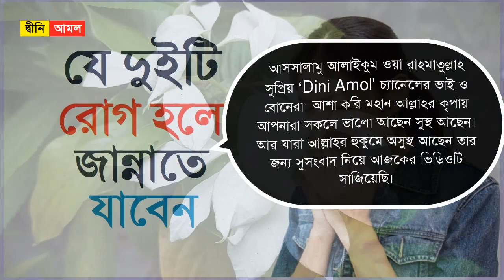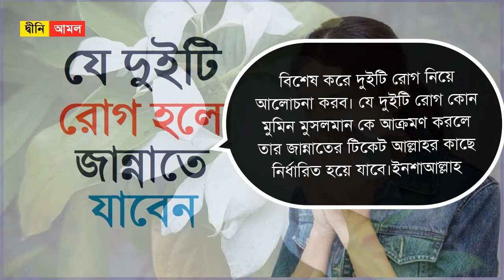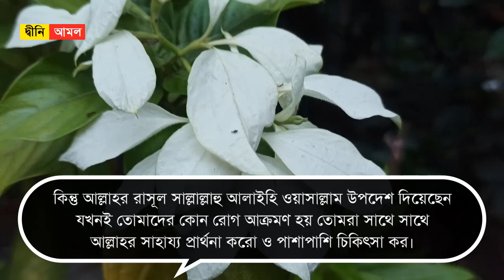একবার হলেও দেখুন মুসলিমরা এই দুইটি রোগ হলে আপনি জান্নাতি by Dini Amol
একবার হলেও দেখুন মুসলিমরা এই দুইটি রোগ হলে আপনি জান্নাতি

বিশেষ করে দুইটি রোগ নিয়ে আলোচনা করব। যে দুইটি রোগ কোন মুমিন মুসলমান কে আক্রমণ করলে তার জান্নাতের টিকেট আল্লাহর কাছে নির্ধারিত হয়ে যাবে।ইনশাআল্লাহ।

আমাদের প্রিয় নবী হযরত মুহাম্মদ সাল্লাল্লাহু আলাইহি ওয়াসাল্লাম ইরশাদ করেছেন যে ব্যক্তি অসুস্থ অবস্থায় ধৈর্য ও সহিংসতার সঙ্গে একটি রাত অতিবাহিত করবে।। আল্লাহতালা তাকে সদ্য জন্ম নেওয়া শিশুর নে নিষ্পাপ করে দিবেন সুবাহানাল্লাহ।

রোগমুক্তির জন্য ব্যস্ত হয়ে যাওয়া ঠিক নয় বরং ধৈর্যের সাথে আল্লাহতালার সাহায্য চাওয়া উচিত। রাসূলুল্লাহ সাল্লাল্লাহু তা’আলা আলাইহি ওয়াসাল্লাম বলেছেন, দোযখের লোক দেখার ইচ্ছে যাদের তাদের বল তারা যেন এমন লোককে দেখে আসে যার জীবনে কোনদিন কোন রোগ হয়নি।

অর্থাৎ অসুস্থতা আমাদের জন্য আল্লাহর তরফ থেকে বিশাল এক নিয়ামত।

সুস্থতাও কিন্তু আল্লাহর পাকের নিয়ামত কেননা হযরত মুসা আলাইহি ওয়াসাল্লাম যখন আল্লাহকে প্রশ্ন করেছিলেন হে আল্লাহ আপনি যদি বান্দা হতেন তাহলে আপনি আপনার সৃষ্টিকর্তার কাছে সর্বপ্রথম কি চাইতেন?

তখন আল্লাহ পাক বলেন আমি আমার রবের কাছে সুস্থতা চাইতাম। সুস্থতা হচ্ছে আল্লাহ পাকের সবথেকে বড় নিয়ামত। আল্লাহপাক পুরো জীবনে বাঁকে বাঁকে কিছু রোগ-শোক দিয়ে মানুষকে পরীক্ষা করবেন।

আর এর মাধ্যমেই তার গুনা গুলোকে ক্ষমা করে দেবেন। মূলত এ হাদীস দ্বারা একজন বিশেষ ব্যক্তিকে বোঝানো হয়েছে। তার নাম হচ্ছে ফেরাউন। যে ব্যক্তিটি মায়ের পেট থেকে ভূমিষ্ঠ হওয়া থেকে শুরু করে মৃত্যুর আগের দিন পর্যন্ত পুরো জীবন কালে একবারের জন্যও অসুস্থ হয়নি।

অপর হাদিসে এসেছে মহানবী হযরত মুহাম্মদ সাল্লাল্লাহু আলাইহি ওয়া সাল্লাম এরশাদ করেছেন নিশ্চয়ই কোন মোমিনের যে রোগ হয় তার বিনিময়ে আল্লাহ তার পূর্বে করা গুনাহসমূহ মাফ করে দেন।

আমরা শুরুতেই বলেছিলাম যে দুইটি রোগের কথা।যা আমাদের সচারাচর হয়ে থাকে।  হাদিস থেকে প্রাপ্ত তথ্য অনুযায়ী আমরা জানতে পেরেছি এ দুইটি রোগ আল্লাহ পাক রাব্বুল আলামীনের পক্ষ থেকে তাঁর বান্দার জন্য অভিশাপ নয় বরং নেয়ামত।

যে দুইটি রোগ হলে আপনি জান্নাতিঃ

১। সর্দি জ্বর।
আর এই সর্দি-জ্বরে আমরা অধিকাংশ মানুষ ভুগে থাকি। আলামিন মানুষের শরীর থেকে বিষাক্ত জীবাণু আর হাদিস থেকে এসেছে সর্দি-জ্বরের মাধ্যমে আল্লাহ পাক রাব্বুল আলামীন মানুষের শরীর থেকে বিষাক্ত জীবাণু বের করে দেয়।
বিশেষ করে যার সর্দি হবে সে কোনদিন পাগল হবে না সুবহানাল্লাহ।.

২। চুলকানি যাকে আমরা বর্তমান ভাষায় এলার্জি।
দ্বিতীয় যে রোগ টির কথা হাদিস শরীফে এসেছে সে রোগটির নাম হচ্ছে চুলকানি যাকে আমরা বর্তমান ভাষায় এলার্জি বলতে পারি। আর এই রোগে আমাদের দেশে অধিকাংশ মানুষ ভুগে থাকেন।

বিশেষ করে ধুলাবালি বিষাক্ত পলিউশন থেকে এই  রোগ হয় বলে মেডিকেল বিশেষজ্ঞদের  মতামত। কিন্তু হাদীস শরীফে এসেছে যার চুলকানির রোগ হবে শরীর জুড়ে কম-বেশি চুলকানী থাকবে সে ব্যক্তি জীবনে কোনদিন কুষ্ঠ রোগে আক্রান্ত হবে না।
এমন কি তার কোনদিন সেতো রোগ হবে না সুবহানাল্লাহ ।

 কিন্তু আল্লাহর রাসূল সাল্লাল্লাহু আলাইহি ওয়াসাল্লাম উপদেশ দিয়েছেন যখনই তোমাদের কোন রোগ আক্রমণ হয় তোমরা সাথে সাথে আল্লাহর সাহায্য প্রার্থনা করো ও পাশাপাশি চিকিৎসা কোর।

সুতরাং যে কোন রোগ শোকে আল্লাহর সাহায্য চাওয়ার পাশাপাশি চিকিৎসা সেবা গ্রহণ করবে। কেননা চিকিৎসা সেবা গ্রহণ করা রাসূল সাল্লাল্লাহু আলাইহি ওয়াসাল্লামের সুন্নত এর অংশ।